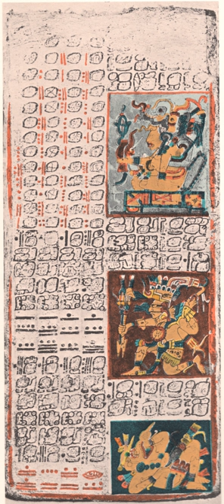Indigenous languages of the Americas | Wikipedia audio article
This is an audio version of the Wikipedia Article:
Indigenous languages of the Americas

- Socrates

SUMMARY
Indigenous languages of the Americas are spoken by indigenous peoples from Alaska and Greenland to the southern tip of South America, encompassing the land masses that constitute the Americas. These indigenous languages consist of dozens of distinct language families, as well as many language isolates and unclassified languages.
Many proposals to group these into higher-level families have been made, such as Joseph Greenberg's Amerind hypothesis. This scheme is rejected by nearly all specialists, due to the fact that some of the languages differ too significantly to draw any connections between them.According to UNESCO, most of the indigenous American languages are critically endangered, and many are already extinct. The most widely spoken indigenous language is Southern Quechua, with about 6 to 7 million speakers, primarily in South America.